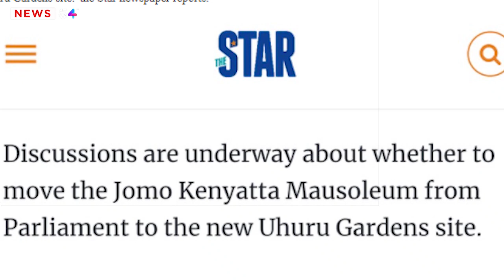Jomo Kenyatta's Body Likely to be Transferred From Parliament To Langata Over This Reason| News54!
It has emerged that the body of the founding president Mzee Jomo Kenyatta is likely to be transferred from within the vicinity of parliament buildings.

According to details revealed by the Star, the mausoleum is likely to be moved to the newly built multibillion Uhuru gardens site along Lang'ata road.

𝗔𝗕𝗢𝗨𝗧 𝗡𝗲𝘄𝘀𝟱𝟰!

News54 Kenyanews Kenya CitizenTV KTN NewsKenya Nation KenyaNewsAlertsTV NTVKenya Daily News Tuko Tuco  Kenya Balindiway Media Kenya News Channel Kenya Digital News Accurate Informer Latest News Network KE Lee Makwiny KENYA News MEDIA MutembeiTVKenya,Politics,Raila Odinga,Uhuru Kenyatta,William Ruto,Hassan Joho,BBI,referendum,statehouse,ODM Party,2022,Jubilee Party Kieleweke Tanga tanga,Ruto Team Building Bridges Initiative Fred Matiangi Mike Sonko KTN Magical News Kenya ntvkenya Citizen tv liveJomo Kenyatta Moi Mwai Kibaki Tom Mboya Jaramogi Oginga Odinga william ruto speech